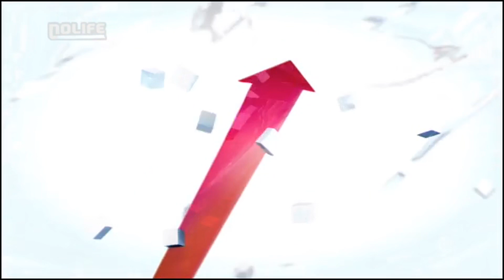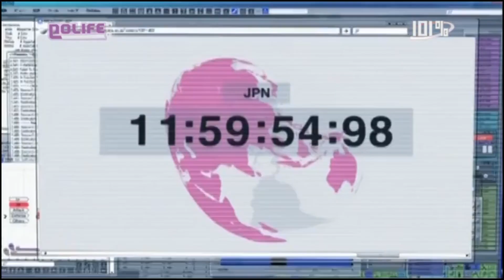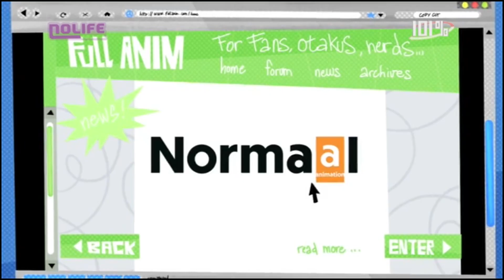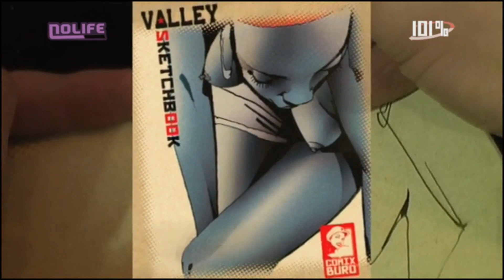#533 Mercredi 17 février 2010 - 101% Saison 7